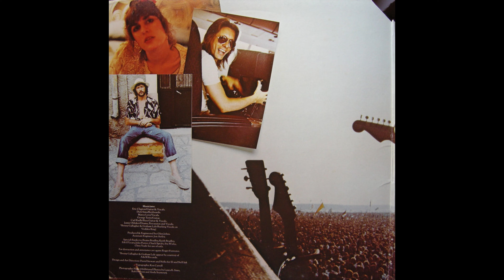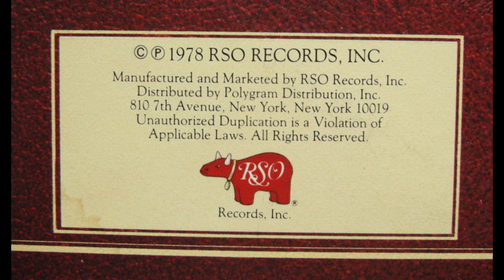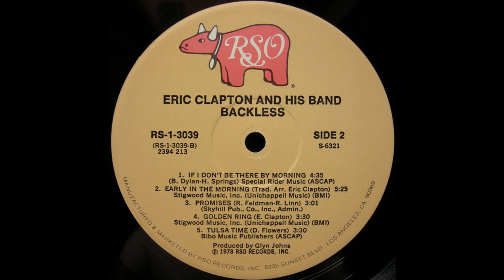B2 Early In The Morning - Eric Clapton – Backless (Album) 1978 USA Vinyl HQ Audio Rip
B2  Early In The Morning
Eric Clapton – Backless - Vinyl Lossless Record Rip High Quality Audio 1978 US Pressing HQ Full Album Playlist

8895811-Eric-Clapton-Backless

A1  Walk Out In The Rain 4:10
A2  Watch Out For Lucy 3:24
A3  I'll Make Love To You Anytime 3:21
A4  Roll It 3:40
A5  Tell Me That You Love Me 3:30
B1  If I Don't Be There By Morning 4:35
B2  Early In The Morning 5:25
B3  Promises 3:01
B4  Golden Ring 3:30
B5  Tulsa Time 3:30